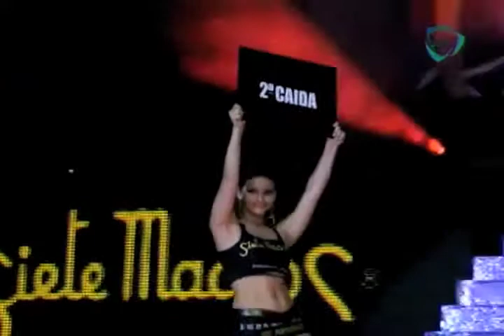Shocker, La Máscara y Máscara Dorada vs. Yujiro, Okumura y Namajague 16/06/12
Estos grandes luchadores del pancracio mexicano se enfrascan en un duro combate pactado a tres caídas.